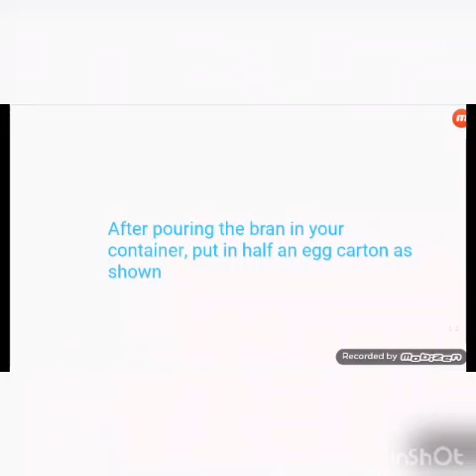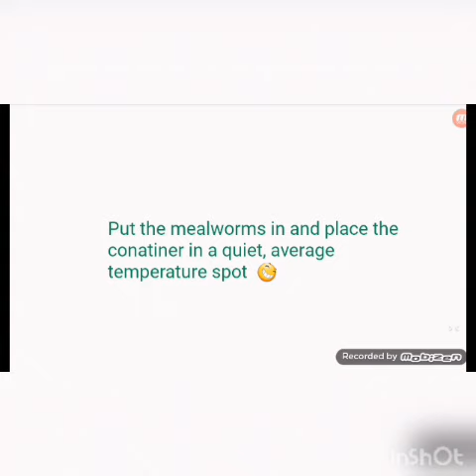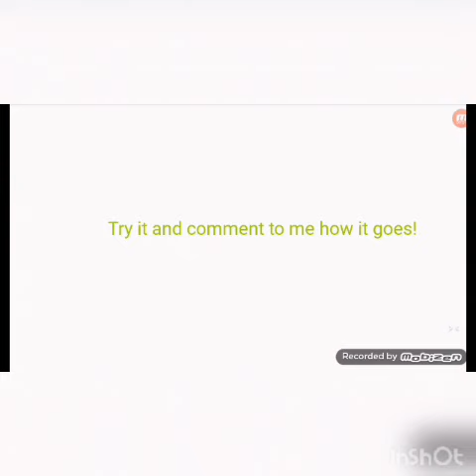Breeding mealworms (easy!)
Musician: @iksonofficial